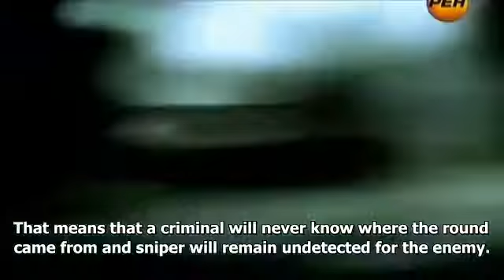New Russian Large Caliber Sniper Rifle VKS Vykhlop English subtitles)